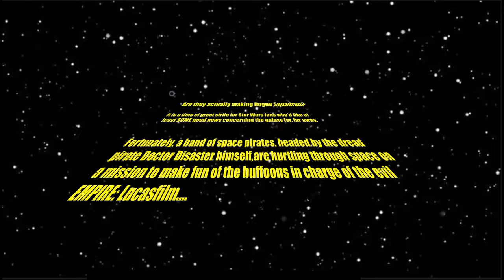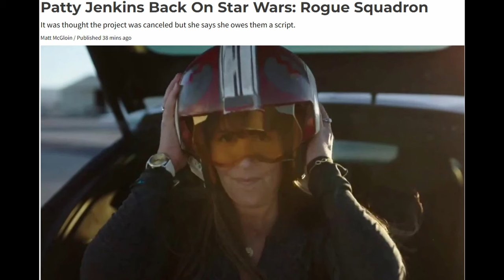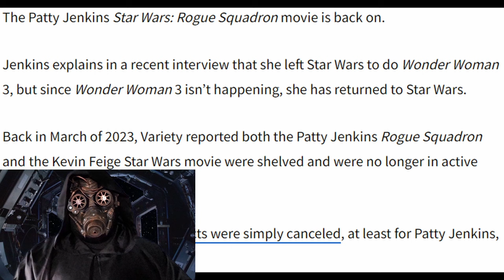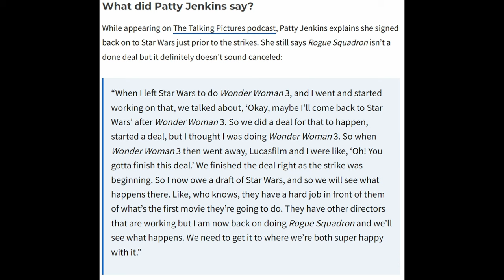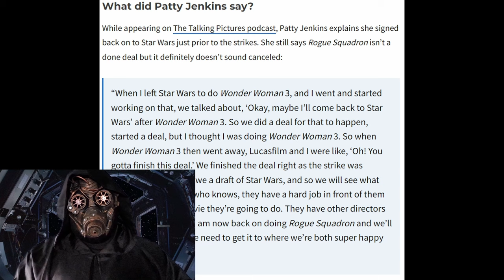Kathleen Kennedy's CHAOTIC Lucasfilm - ANOTHER Star Wars movie announced: Rogue Squadron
In a podcast that she was on recently, Patty Jenkins, who directed the two Wonder Woman films, said that her Rogue Squadron movie is still being made. Early last year it was announced that production was no longer happening for the film, so it sounded as though it was canceled. But now that Wonder Woman 3 is no longer happening, Jenkins insists that she will be working on this Rogue Squadron movie - another in a now overcrowded pool of announced Star Wars films that will start coming out in the next few years. It seems as if they are just throwing crap at the wall to see what sticks.

Our space pirate fleet is growing rapidly, and we'd love to have YOU as a member of our crew.